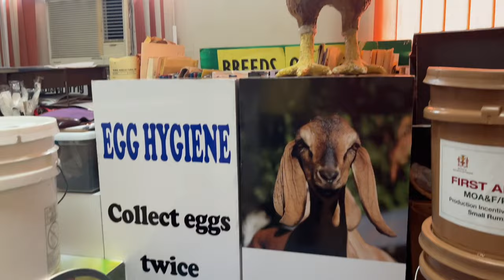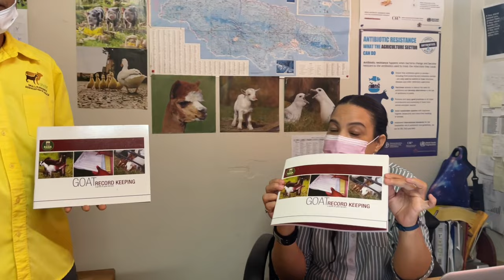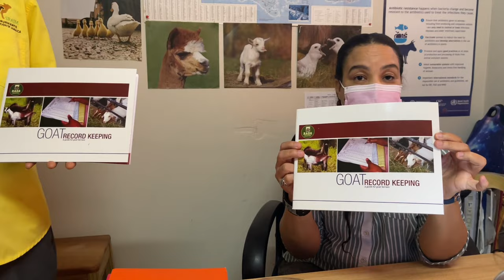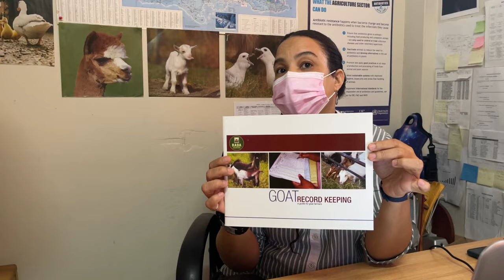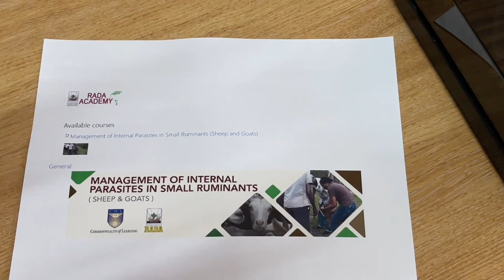INTERNAL PARASITE TRAINING WITH Rural Agriculture development Authority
Internal Parasite is a real problem all over the world.
This will be a very informative training seminar for the small Ruminants Sector.

Persons who are interested in joining the RADA online course in the Management of Internal Parasites in Small Ruminants  kindly  email

Persons outside of RADA can also participate

Welcome to Trevor Bernard YouTube Channel! Trevor Bernard is a nature lover and grew up in Jamaica. He aimed to train, help and educate new young farmers to get involved in the Small Ruminants sector and see success in rearing goats, sheep, and rabbits. Thank All of You For Your Support!! Every video watched, every thumb up, every comment, every share, every massage, every calls, thank you for all the supports. I am so overwhelmed.
**FACEBOOK** (12) Trevor Bernard | Facebook
 **INSTAGRAM** Trevor Bernard (@trevorbernard03) • Instagram photos and videos